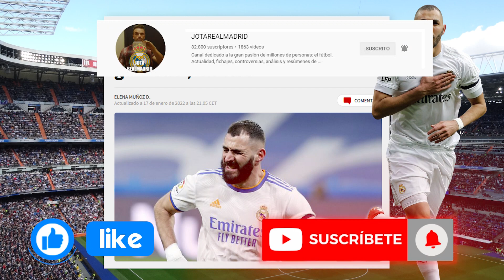¡Vergüenza! | La FIFA se vuelve a reír del R.Madrid y Benzema, y su agente ESTALLA